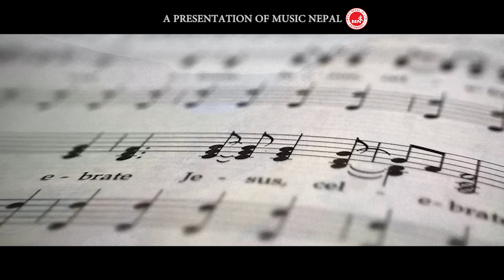SARANGIKO TAARLE - Kumar Subba | सारङगीको तारले | Nepali All Time Hit Song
Nepali Song "SARANGIKO TAARLE" By Kumar Subba only on Music Nepal's official YouTube channel.

Nepali Song - SARANGIKO TAARLE
➤ Singer – Kumar Subba
➤ Lyrics –  Lal Bahadur Khati

🎧Listen Live!